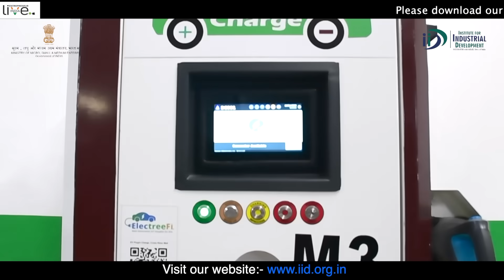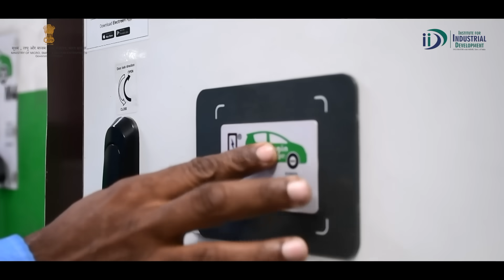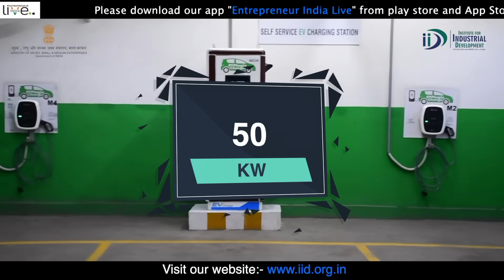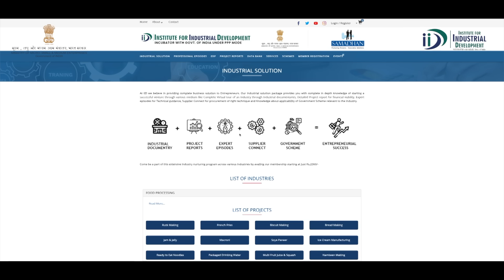कैसे शुरू करे इलेक्ट्रिक वाहन चार्जिंग व्यवसाय | How to Start EV Charging Station Business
Are you planning to set up an EV charging station business?
EV charging station is an extremely rewarding business opportunity as green mobility initiatives are supported worldwide. The Indian government has come forward to actively promote green mobility. The initiative is definitely going to impact the automobile space in the coming years.

Covered Topics in The Video:
0:00 Introduction
1:50 How EV Charging Station Works
3:43 Area
4:16 Manpower
4:25 Electricity
4:36 Marketing
4:48 Licenses
5:12 Additional Information